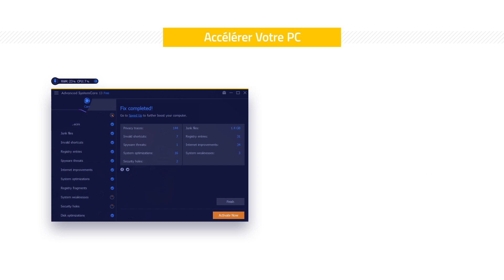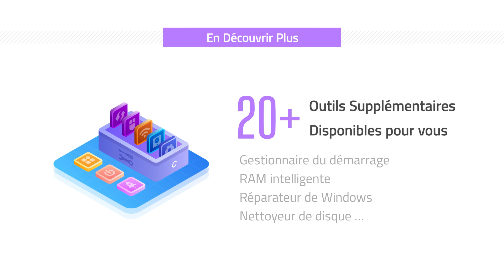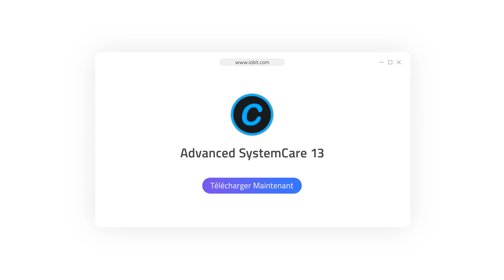Comment accélérer votre ordinateur lent et protéger votre confidentialité en ligne ?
Regardez cette vidéo pour savoir comment accélérer votre ordinateur lent & protéger la vie privée en ligne grâce à Advanced SystemCare 13. Adopté par une technologie avancée, Advanced SystemCare 13 nettoie en profondeur plus de 26 types de fichiers inutiles, les raccourcis non valides, les cookies de traçage des sites web, les logiciels espions, les paramètres du navigateur, les erreurs de registre. La « trousse à outils » additionnelle de Advanced SystemCare 13 inclut également des outils pratiques comme Programme de Surveillance de Performances, Mise à jour de logiciels, Broyeux de Fichiers, Récupérateur de données Analyseur de dossiers volumineux, et bien d’autre encore.